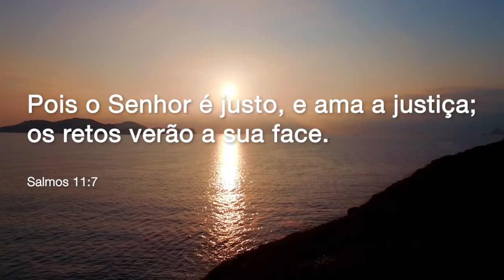BOM DIA COM ORAÇÃO - 11 DE MAIO 2021 | Josué Valandro Jr